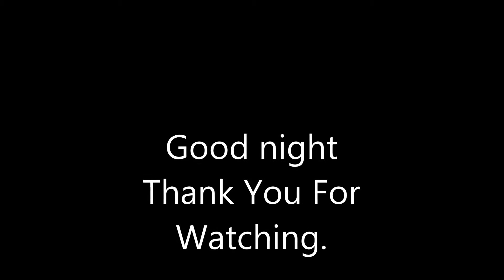The Arch Academy Goes Kayaking 07/01/15